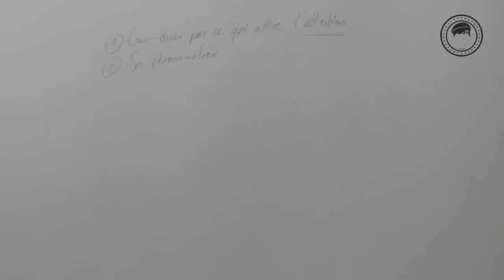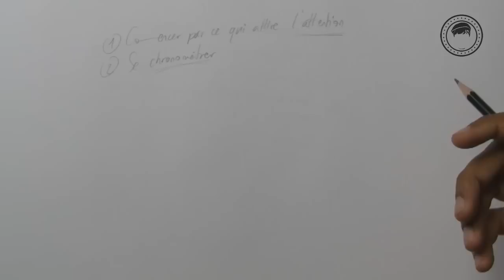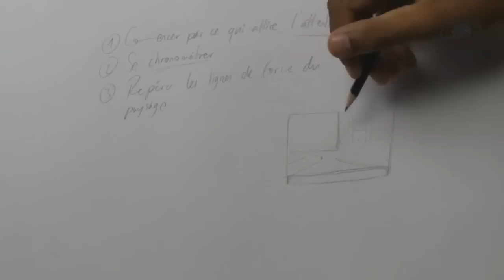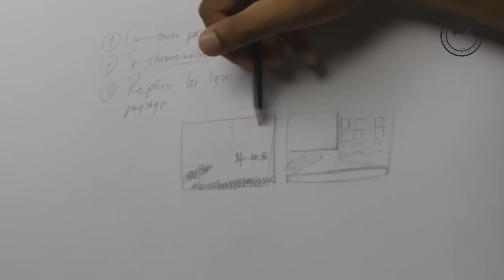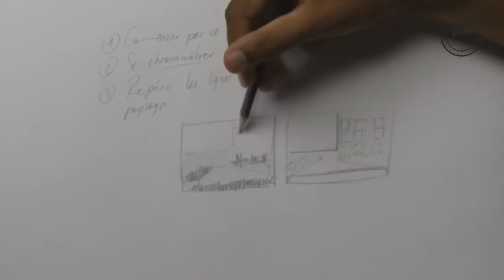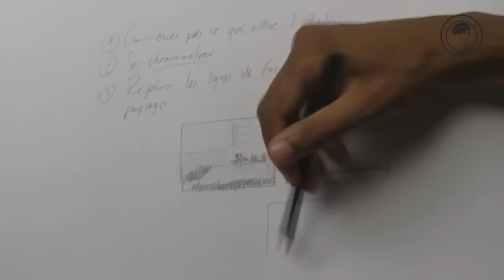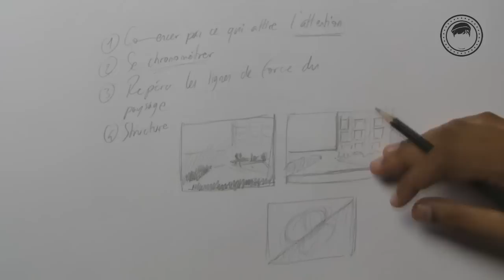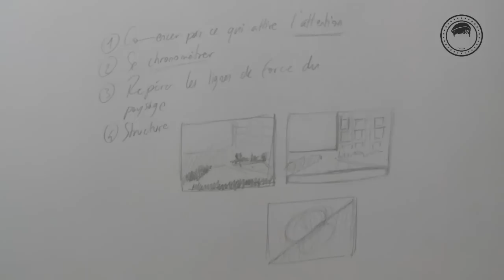Comment capter l'essentiel dans un croquis de paysage - 30 jours de dessin #4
Pour aller plus loin, vous pouvez commander mes formations de dessin :

► Apprendre à dessiner les attitudes sans se prendre la tête avec l'anatomie

► Les cours thématiques pour apprendre à dessiner en 2h

► Les techniques simples et le matériel surprenant pour des portraits réalistes

► Les fiches-outils pour apprendre et réviser facilement les bases du dessin

Dans cette vidéo je vais vous expliquer les astuces simples pour capter les éléments les plus importants dans un paysage. À la fin de cette vidéo vous n'hésiterez plus sur ce qu'il faut tracer et vous saurez déterminer les aspects du paysage qui vous plaisent le plus.

Plus d'informations sur la bibliothèque du blog

Comment apprendre les bases du portrait et du croquis ?

Dans cette série de guides, je vous apprend à :
- Réussir un portrait étape par étape
- 8 techniques incontournables pour dessiner un corps humain
- 5 étapes pour pour pousser le réalisme de vos portraits
- 7 conseils pour améliorer vos croquis
- 4 étapes simples pour dessiner les portraits au crayon de couleur
- 1 astuce originale pour dessiner un animal réaliste au crayon
- 5 étapes pour dessiner 3 types de cheveux
- 1 plan de bataille en 5 étapes pour des dessins réalistes